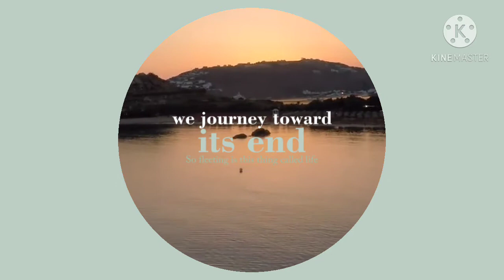most beautiful popular animation video editing by sinematics.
im new creater please support to my channel bro